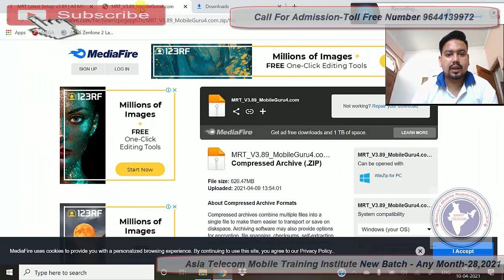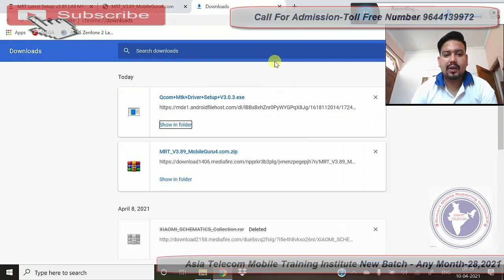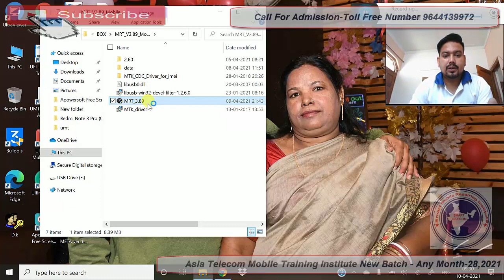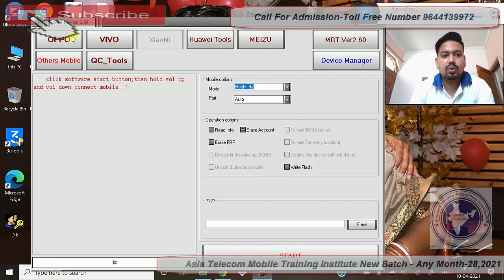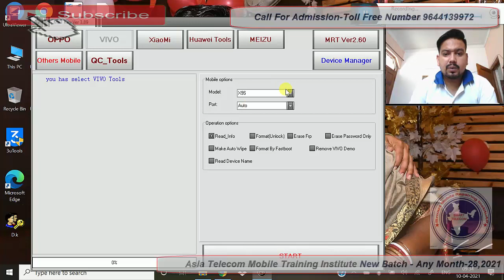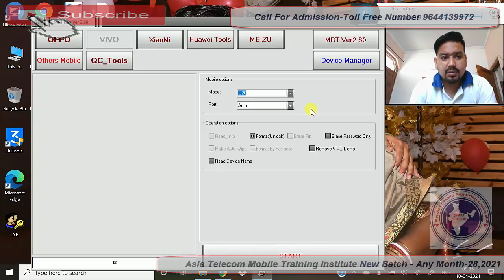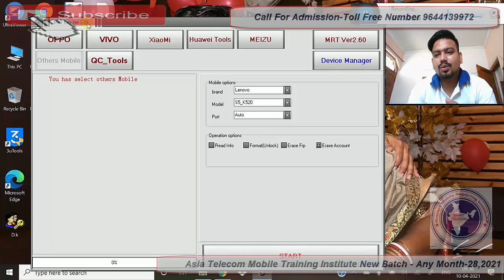MRT Tool New Updates Full Detail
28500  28 FEB 2020 Batch Date Open

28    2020  - Hardware & Software ( One Month ) 28500/-

13  2019 - Software ( 10 day only Full Software ) 15000/-

15/  5 Oct     - EMMC 10 Day 8 hour no copy pen Class For Professional Only Fees - 20000/-